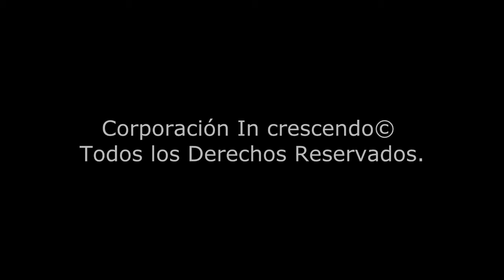CORPORACIÓN IN CRESCENDO | LUIS GABRIEL ARRIETA | VIOLA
CORPORACIÓN IN CRESCENDO |  MUNICIPIO DE SINCÉ
LUIS GABRIEL ARRIETA HERRERA | VIOLA | CUERDAS